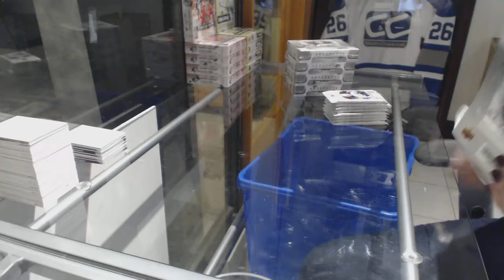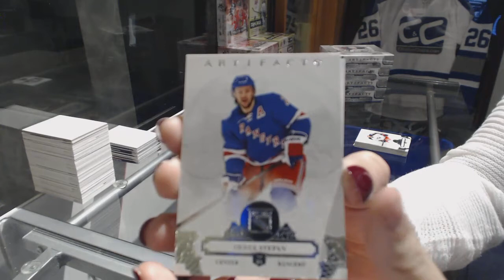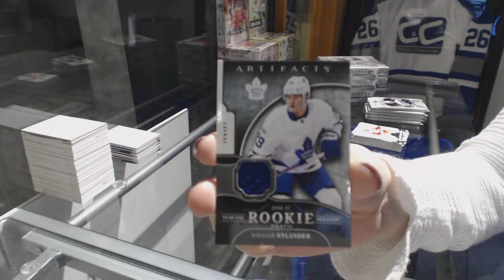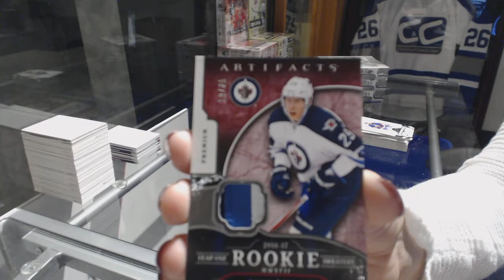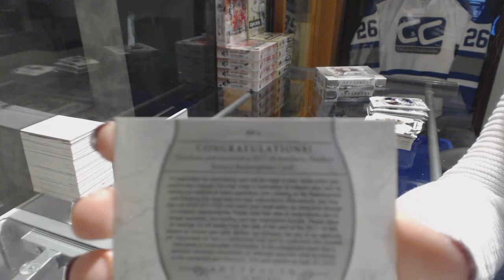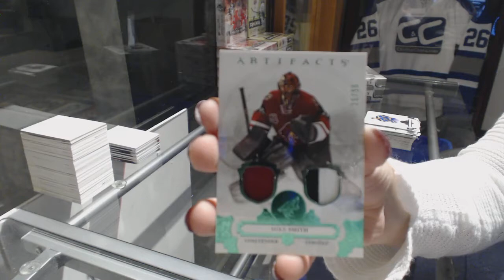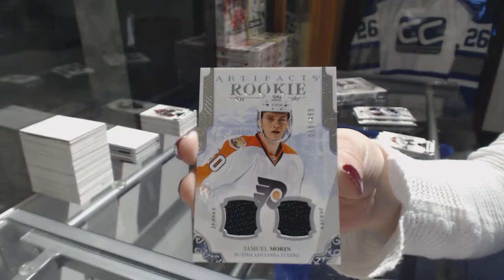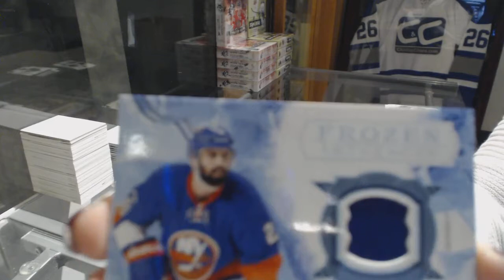17-18 Upper Deck Artifacts Hockey 5 Box Break - C&C GB #8331